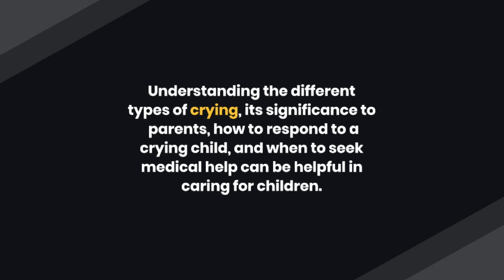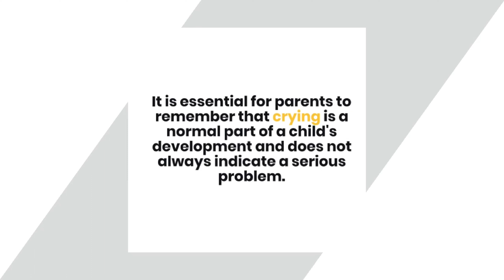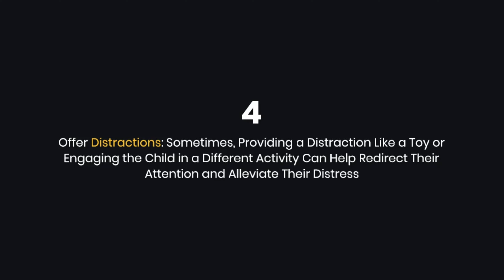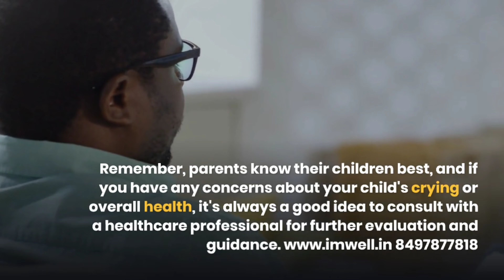Crying is a form of communication in Infants & Young Children